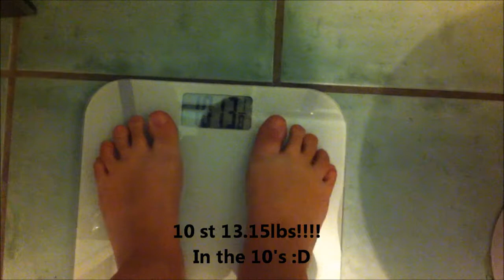Day 47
weigh in day!!!